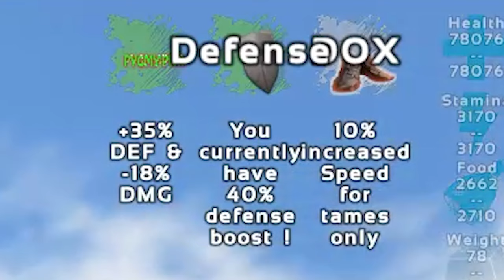I Fought the GOD-KILLING GOLEM in with my Own 2 Hands! in Hardcore ARK Survival Evolved #23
It's time to get some revenge